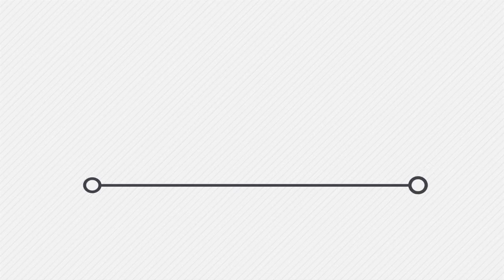Міський футбольний чемпіонат "Битва дворів" визначив своїх переможців